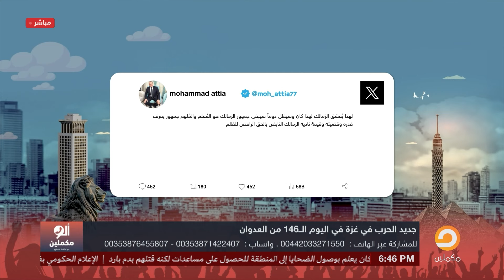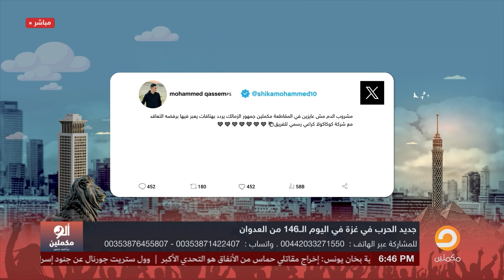جماهير الزمالك تشعل المدرجات والسوشيال ميديا ضد "كوكا كولا".. اوعى يفوتك الفيديو دا!